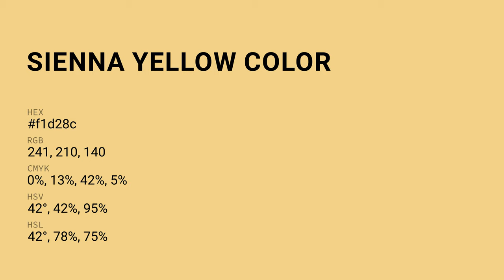Sienna Yellow color f1d28c hex Cool Yellow color f1d28c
What color is Sienna Yellow ? f1d28c hex, Cool Yellow color f1d28c

Hex f1d28c Color Code is also known as Sienna Yellow color

Hex f1d28c Color code in RGB color code model is created after adding 94.51% red color, 82.35% green color and 54.9% blue color.
Hex f1d28c Color code in CMYK color (process color) code model is generated after subtraction of 0% cyan, 13% magenta, 42% yellow, 05% black.